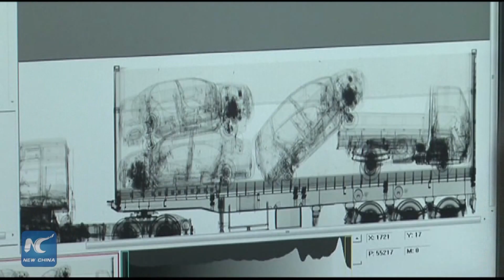Kenya launches China-aided cargo scanners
Kenya's Mombasa port launched three China-aided container scanners to enhance efficiency in cargo clearance.
John Njiraini, Commissioner General of Kenya Revenue Authority (KRA), said the newly-installed non-intrusive cargo scanners include two fixed units and a mobile one, which will enhance KRA's capacity to scan all cargo of interest from a risk management perspective.